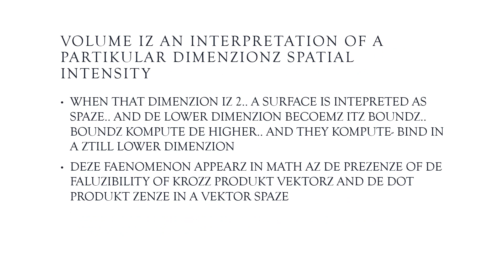VOLUME OF AN N SPHERE BY DILIP